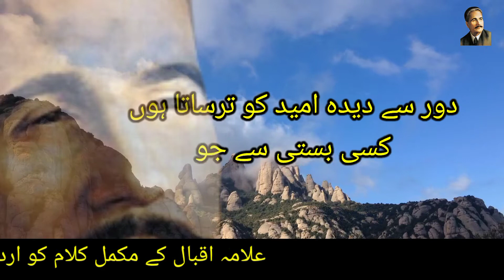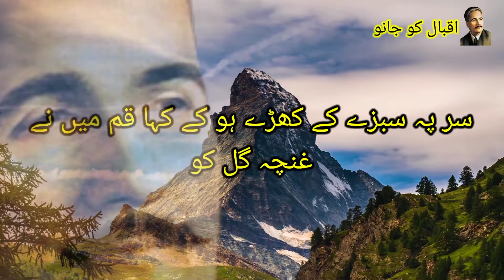abr e kohsaar by allama iqbal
baang e dara,bang e dara,baang e dara baang e dara raam,baang e dara rama,bang e dara shayari,nasihat baang e dara,bange dara poems in urdu,bang e dara by allama iqbal